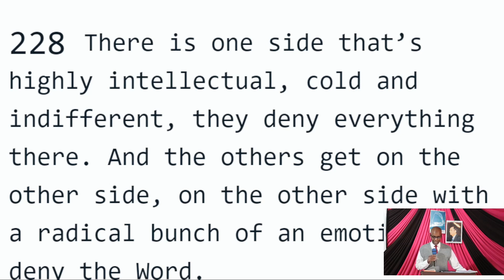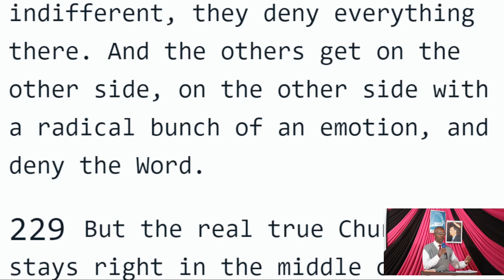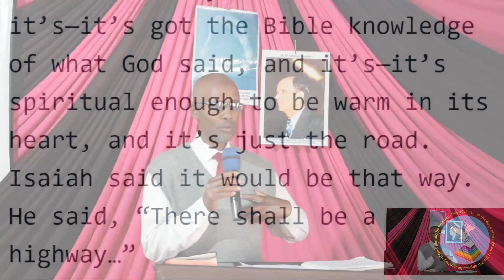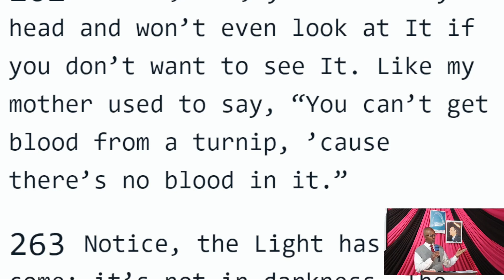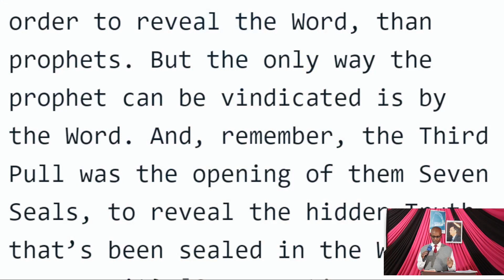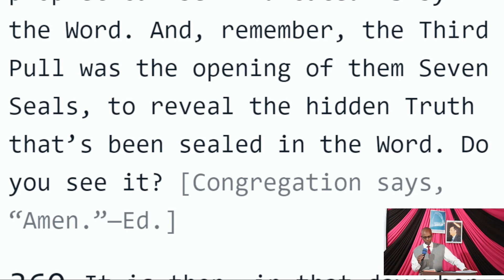Kuelewa Kizazi cha Bi-arusi